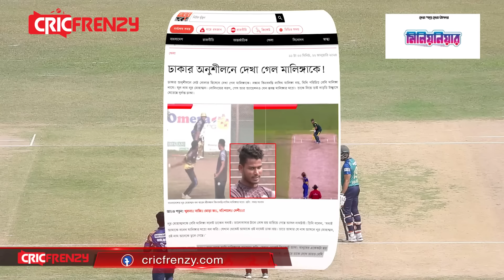মালিঙ্গা নাকি পাথিরানা! কে এই পেসার? এবার ডিপিএলে আরেক মালিঙ্গার ইন সুইং-আউট সুইংয়ের ভেলকি!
মালিঙ্গা নাকি পাথিরানা! কে এই পেসার? নেটে নয়, এবার ম্যাচে আরেক মালিঙ্গার ইন সুইং-আউট সুইংয়ের ভেলকি!